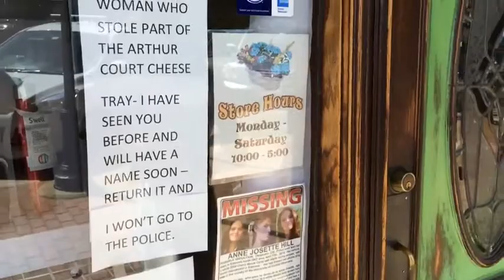Edmond business owner says thief stole $200 cheese tray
An Edmond business owner wants a $200 cheese tray returned, saying its theft was captured on surveillance video.